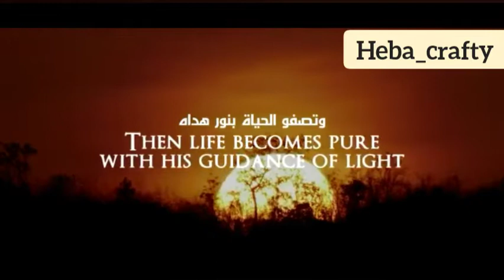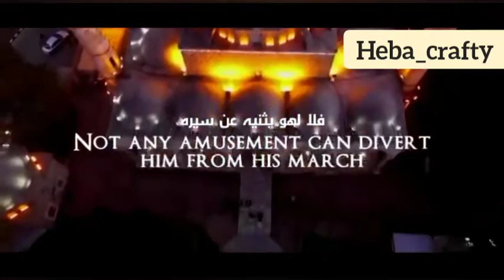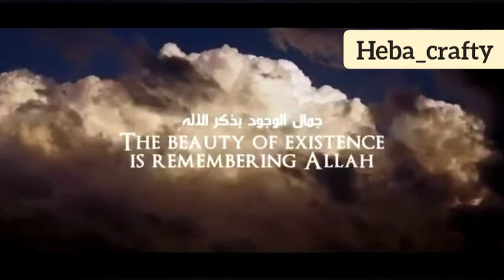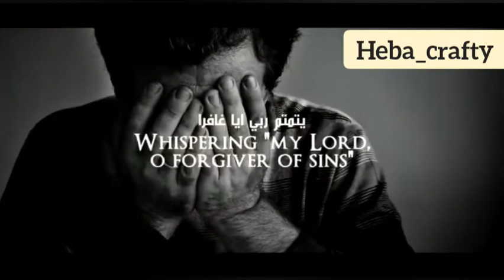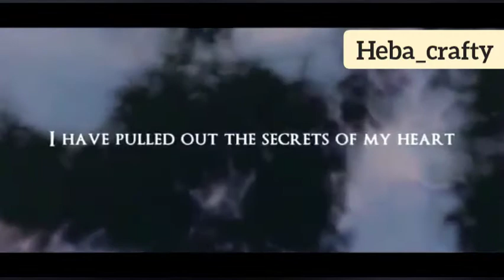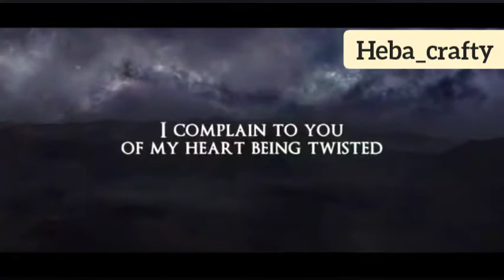Islamic background videos with qoutes and prayer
May Allah bless us all .